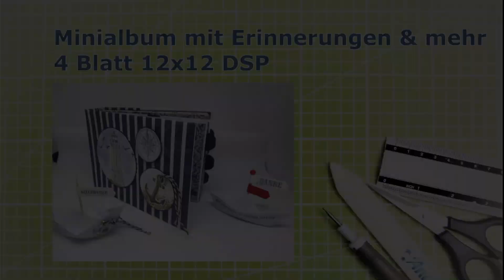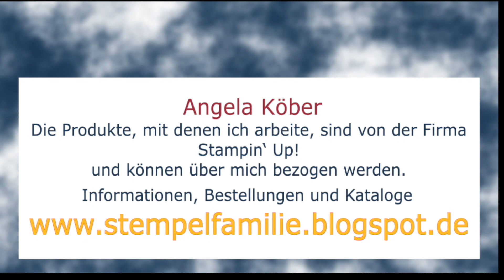Sammelst du mit mir Erinnerungen & Mehr? Mini Album / Scrapbook - Meer der Möglichkeiten Stampin Up!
Ich stelle dir mein maritimes Mini Album vor, es hat sechs interaktiven Seiten mit Einschubfächern. Verwendet habe ich dafür 4 Designerpapiere aus dem Set Meer der Möglichkeiten und für die weitere Ausgestaltung das dazu passende Kartensortiment.
Leider ist beides nicht mehr lieferbar, also sei kreativ, tausch es aus. Selbst gestempeltes maritimes DSP zeige ich in den nächsten Tagen.

3 Video-Anleitungen erwarten dich dazu in den nächsten Tagen:
1. Seitenzuschnitt aus 4 Blatt 12 x 12 DSP
2. Außengestaltung Cover & Fadenbindung
3. Innengestaltung mit dem Kartensortiment Meer der Möglichkeiten

Verwendete Materialien:
Papierschneider - 152392
Tonkarton Marineblau - 106577
Doppelseitiges Abreißklebeband - 138995
Flüssigkleber - 110755
Gestreifte Kordel – 149483